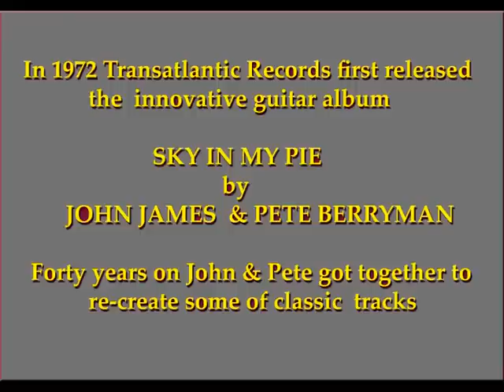John James & Pete Berryman - QUIET DAYS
Pete Berryman's "Quiet Days" . First recorded in 1972 on the album "Sky In My Pie".
Here Pete gets together with John James ,forty years on, to recreate the feel of the original .